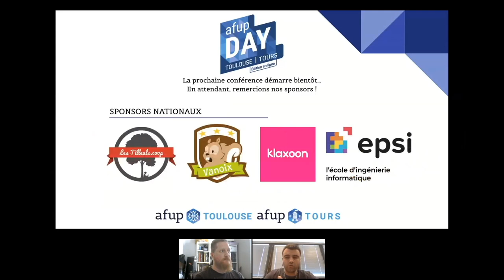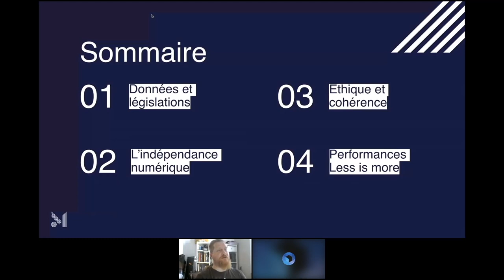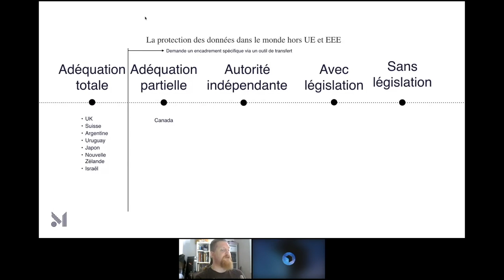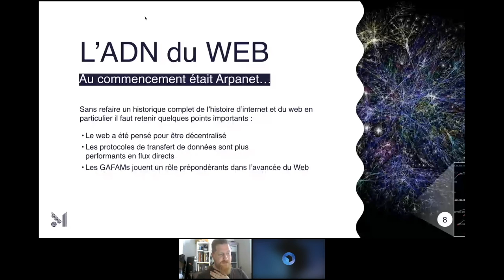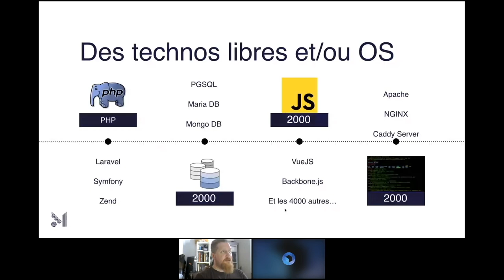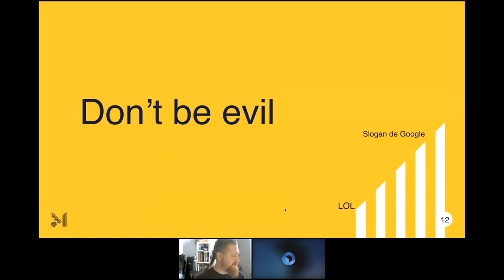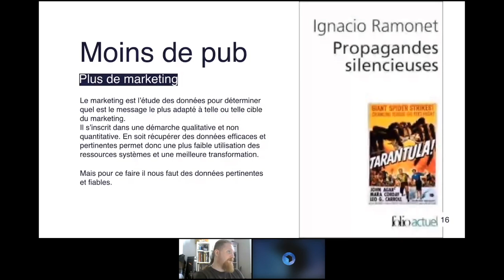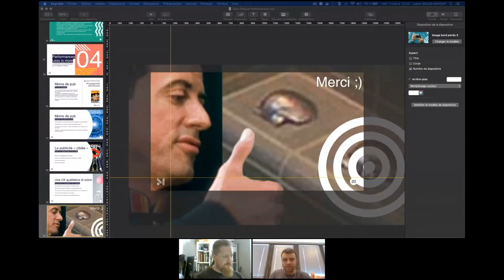Ethique - Data - Performances - Julien SOLEILHAVOUP - AFUP Day 2021 Toulouse/Tours